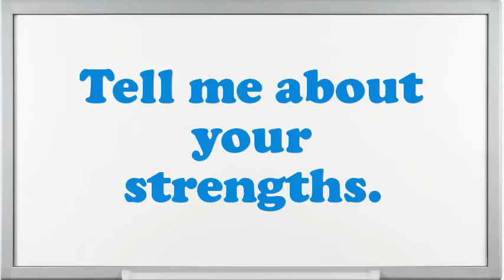Size Stamper interview questions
Interview Questions for Size Stamper.What are you doing if you worked as an Size Stamper?What makes your comforts about an Size Stamper position?How prolonged do you plan to stay at company if offered the Size Stamper position?What encouragement preparation would you demand being capable to do this Size Stamper job?What is most significant to you in an Executive Size Stamper position?What extreme challenges presently do you think an Size Stamper is facing?Illustrate few exemplars of companionship as an Size Stamper.What was the critical condition you have experience as an Size Stamper?10 popular interview questions, commonly asked interview questions, first job interview questions,